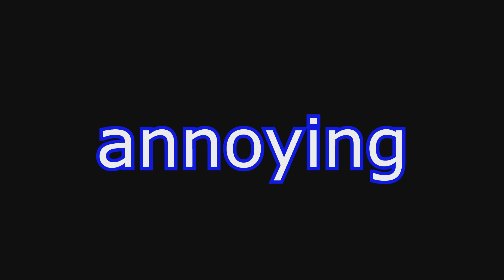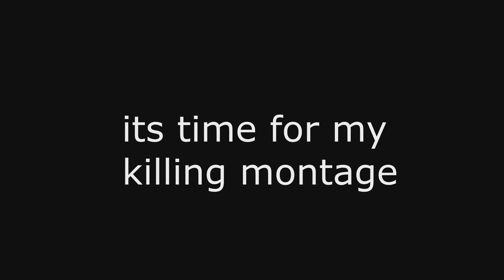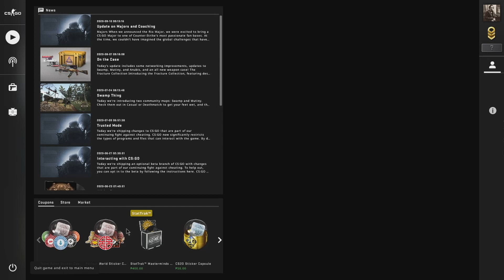I'm taking a break from Roblox Arsenal. So I played CSGO instead...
In this video, I confessed that I take a break from Roblox Arsenal, so I played CSGO instead.